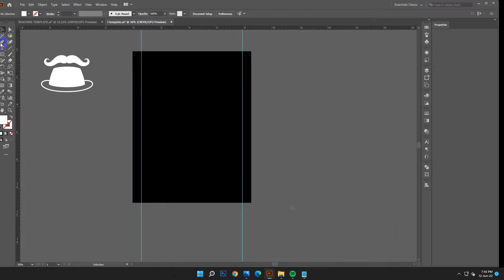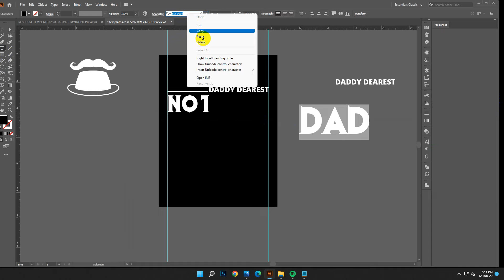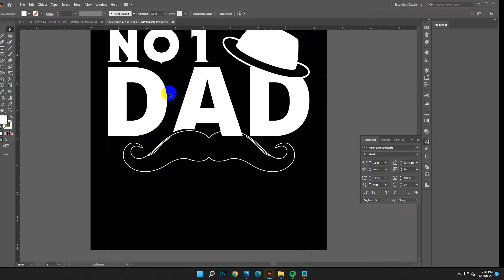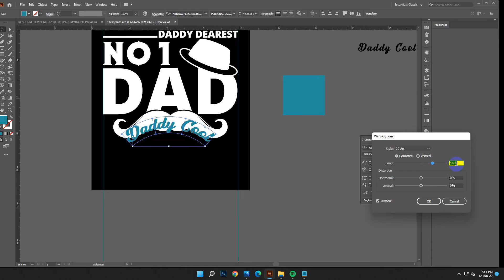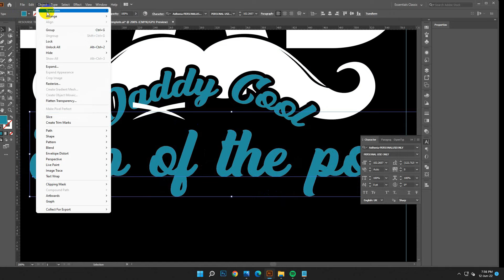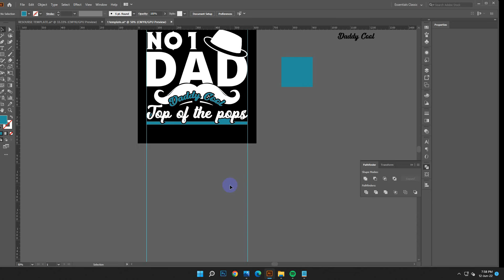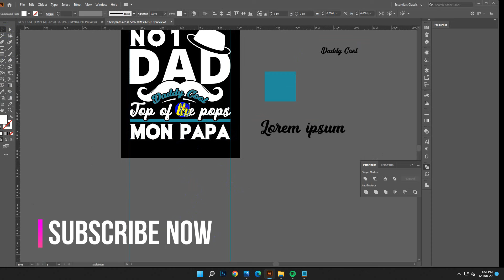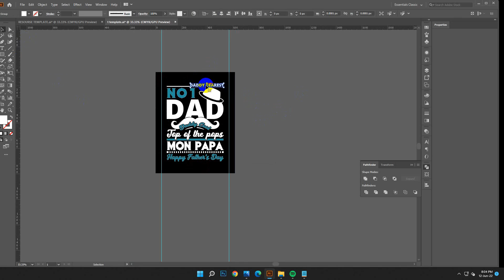Father Tshirt Design Tutorial in Adobe Illustrator | Tshirt Give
We are a Tshirt designer group from Bangladesh, currently focused on worldwide buyers. Our clients spread widely from individual and professional companies.
We can help you create a professional tshirt and any graphic design service. Our first aim is to satisfy our clients.
Don’t hesitate to contact our team, if you have any questions or special requests! Looking forward to working together.